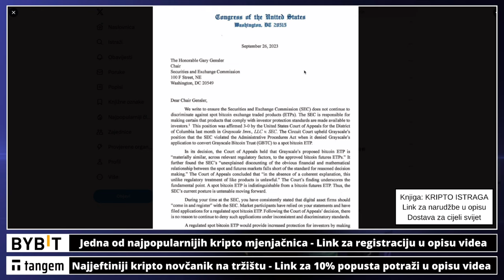BTC SPOT ETF - OVO JE ISTINA ILI LAŽ?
Bitcoin spot ETF  👈 ・ Kriptovalute 2023 ・  Kripto novosti ・bitcoin

00:00 - Intro
00:09 - Bitcoin spot ETF

✅ SLUŽBENI LINKOVI

Pogledajte sada: ⤵️

kriptovalute ulaganje u bitcoin
kriptovalute
KRIPTOVALUTE bitcoin
kriptovalute bitcoin
bitcoin novosti
bitcoin milijunaš bitcoin
na kriptovalutama zaradio milijune
zarada na kriptovalutama bitcoin bitcoin
bitcoin na mjenjačnici